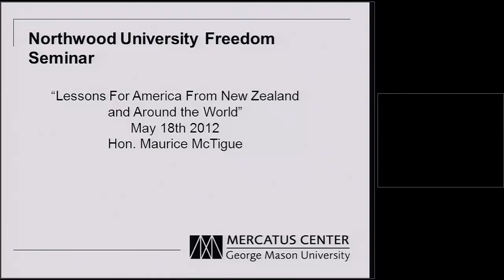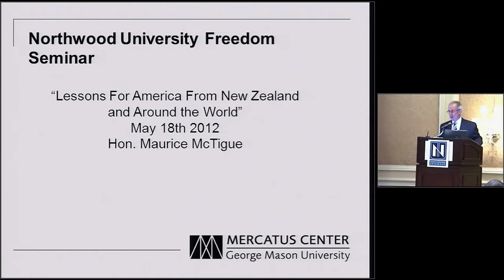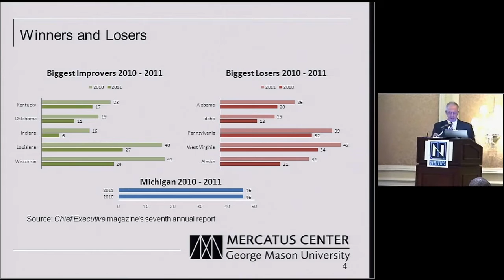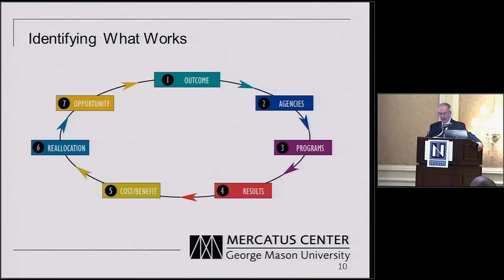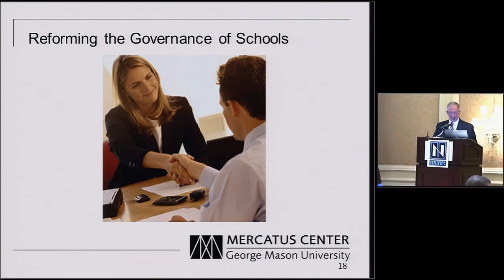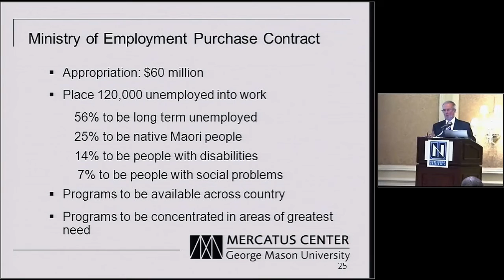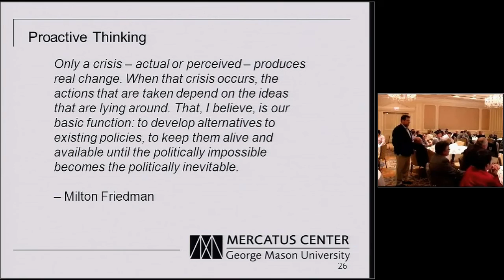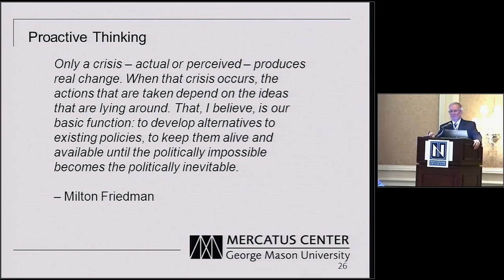Hon. Maurice McTigue - Lessons For America From New Zealand and Around the World - FS 2012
The Honorable Maurice McTigue, QSO, is vice president and visiting scholar at the Mercatus Center at George Mason University. He is director of the Mercatus Center's Government Accountability Project and a member of its Spending and Budget Initiative and State and Local Policy Project.